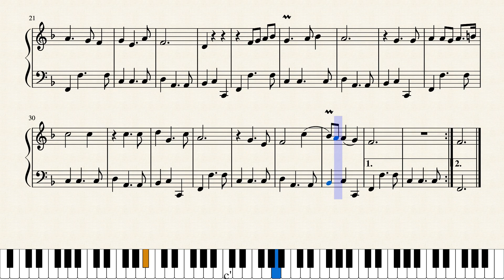Sans_frayeur_dans_ce_bois-In-FMaj by Marc Antoine Charpentier